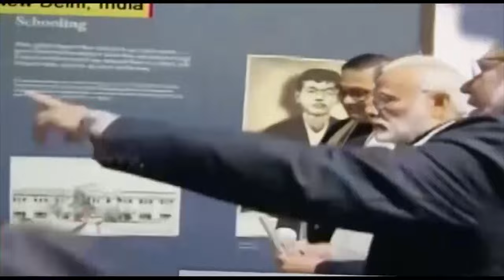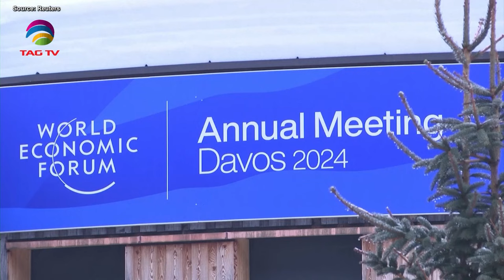SOUTH ASIAN NEWSLINE, January 18, 2024